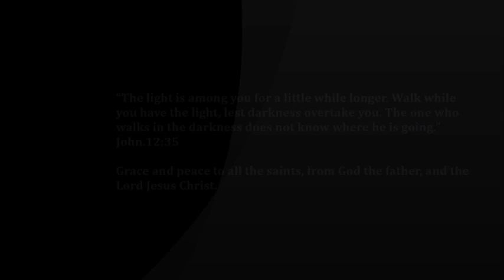Excuses that will not stand on the day of judgment.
Preaching the gospel at the Surrey Central on excuses that people make when the gospel is preached based on the parable

God bless all those who pray or give to support the furthering of the gospel of our Lord Jesus Christ.

And this gospel of the kingdom will be proclaimed throughout the whole world as a testimony to all nations, and then the end will come. Matthew.24:14​.

When one of those who reclined at table with him heard these things, he said to him, “Blessed is everyone who will eat bread in the kingdom of God!” But he said to him, “A man once gave a great banquet and invited many. And at the time for the banquet he sent his servant to say to those who had been invited, ‘Come, for everything is now ready.’ But they all alike began to make excuses. The first said to him, ‘I have bought a field, and I must go out and see it. Please have me excused.’ And another said, ‘I have bought five yoke of oxen, and I go to examine them. Please have me excused.’ And another said, ‘I have married a wife, and therefore I cannot come.’ So the servant came and reported these things to his master. Then the master of the house became angry and said to his servant, ‘Go out quickly to the streets and lanes of the city, and bring in the poor and crippled and blind and lame.’ And the servant said, ‘Sir, what you commanded has been done, and still there is room.’ And the master said to the servant, ‘Go out to the highways and hedges and compel people to come in, that my house may be filled. For I tell you, none of those men who were invited shall taste my banquet.’” Luke.15:15-24.

There are six things that the LORD hates, seven that are an abomination to him: haughty eyes, a lying tongue, and hands that shed innocent blood, a heart that devises wicked plans, feet that make haste to run to evil, a false witness who breathes out lies, and one who sows discord among brothers. Proverbs.6:16-19

Do not love the world or the things in the world. If anyone loves the world, the love of the Father is not in him. For all that is in the world, the desires of the flesh and the desires of the eyes and pride of life is not from the Father but is from the world. And the world is passing away along with its desires, but whoever does the will of God abides forever. 1 John.2:15-17.

The fruit of the righteous is a tree of life, and whoever captures souls is wise. Proverbs.11:30.

Righteousness exalts a nation, but sin condemns any people. Proverbs 14:34​.
But understand this, that in the last days there will come times of difficulty.

“If the world hates you, know that it has hated me before it hated you. If you were of the world, the world would love you as its own; but because you are not of the world, but I chose you out of the world, therefore the world hates you. Remember the word that I said to you: ‘A servant is not greater than his master.’ If they persecuted me, they will also persecute you. If they kept my word, they will also keep yours.
But all these things they will do to you on account of my name, because they do not know him who sent me. If I had not come and spoken to them, they would not have been guilty of sin, but now they have no excuse for their sin. Whoever hates me hates my Father also. If I had not done among them the works that no one else did, they would not be guilty of sin, but now they have seen and hated both me and my Father. But the word that is written in their Law must be fulfilled: ‘They hated me without a cause.’ John.15:18-25.